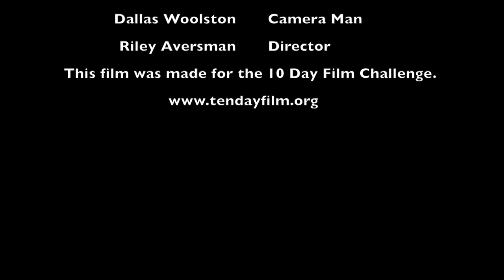(KS 2015) 'The Academy' Atchison HS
[An OFFICIAL SELECTION of 'The 10 Day Film Challenge 2015']

Genre: Superhero
Character, backstory: Debbie or Dan Norris: is in training for something
Prop: A ticket.
Line of Dialogue: Do you really think that's a good idea?
(Technique at: none noted by producer)